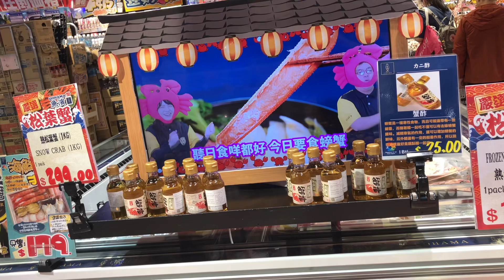異なる文化や業種にまたがる効果的なコミュニケーション能力